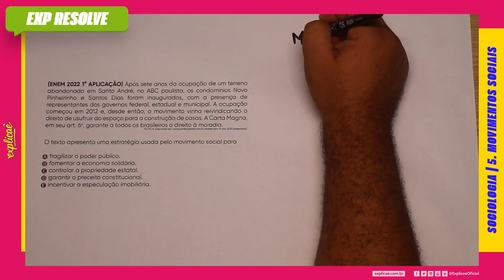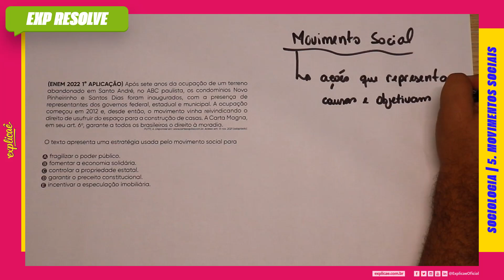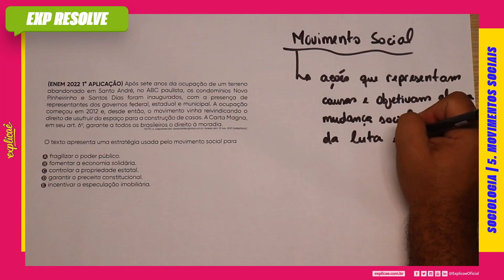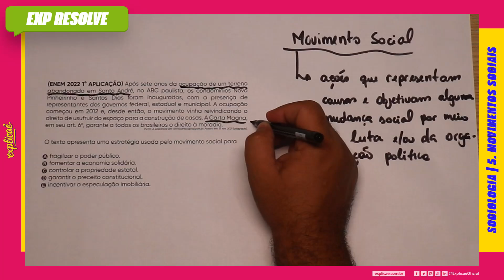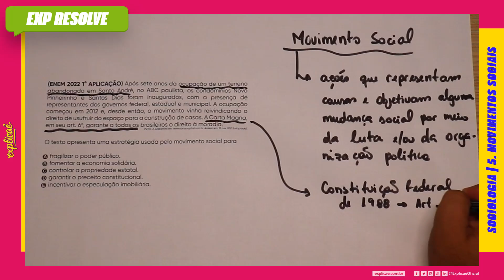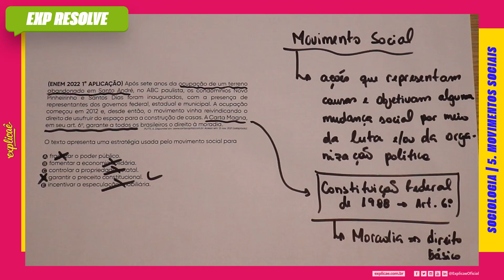APÓS SETE ANOS DA OCUPAÇÃO DE UM TERRENO ABANDONADO EM SANTO ANDRÉ, NO (...) | MOVIMENTOS SOCIAIS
NO NOSSO SISTEMA DE ENSINO:  ASSUNTO: 5. MOVIMENTOS SOCIAIS

(ENEM 2022 1° APLICAÇÃO) Após sete anos da ocupação
de um terreno abandonado em Santo André, no ABC
paulista, os condomínios Novo Pinheirinho e Santos Dias
foram inaugurados, com a presença de representantes
dos governos federal, estadual e municipal. A ocupação
começou em 2012 e, desde então, o movimento vinha
reivindicando o direito de usufruir do espaço para a
construção de casas. A Carta Magna, em seu art. 6o, garante
a todos os brasileiros o direito à moradia.

Acesso em: 13 nov. 2021 (adaptado).

O texto apresenta uma estratégia usada pelo movimento
social para

A) fragilizar o poder público.
B) fomentar a economia solidária.
C) controlar a propriedade estatal.
D) garantir o preceito constitucional.
E) incentivar a especulação imobiliária.

- 04 Livros Impressos com 3.600 páginas;